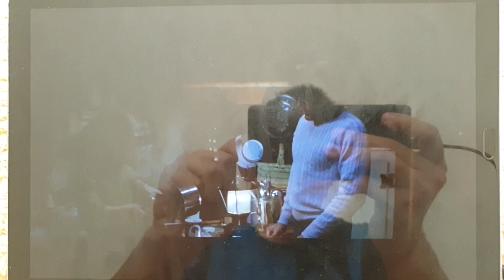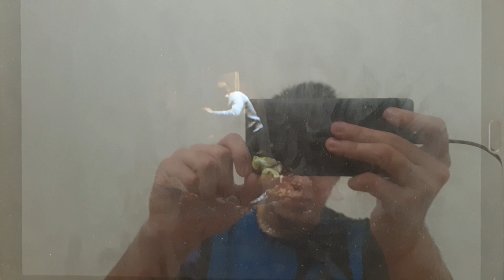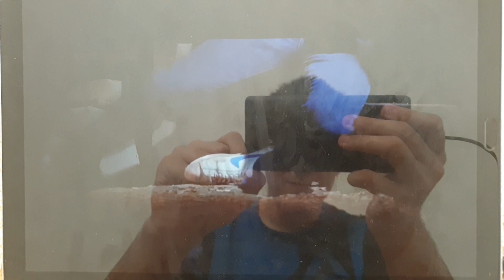Friday The 13th Part 3 - Crushed Head